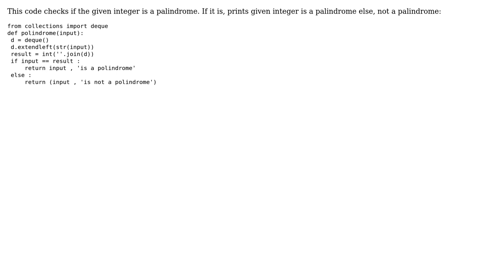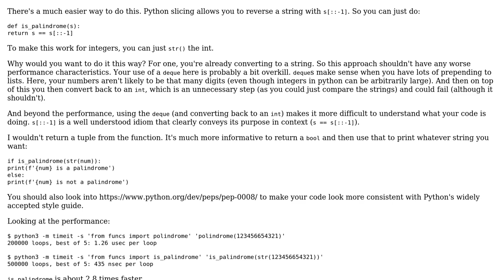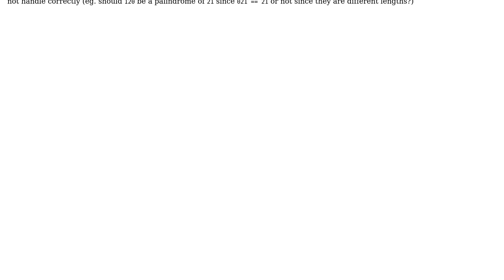Code Review: Check if given integer is a palindrome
With thanks & praise to God, and with thanks to the many people who have made this project possible! | Content (except music & images) licensed under CC BY-SA | Music | Images & others | With thanks to user Suresh2019 user Bailey Parker user 200_success and the Stack Exchange Network Trademarks are property of their respective owners. You are responsible for your own actions.